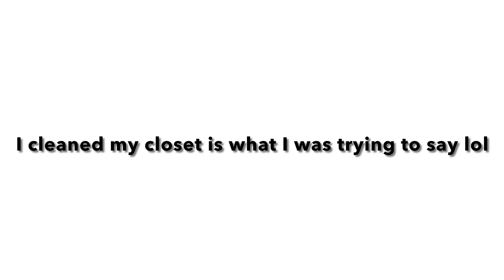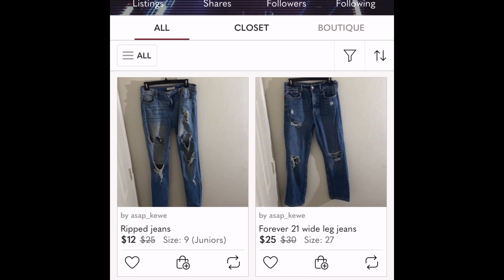glow up transformation! *2021 transformation* Cleaning, skin care,hair care etc | Just Kewe